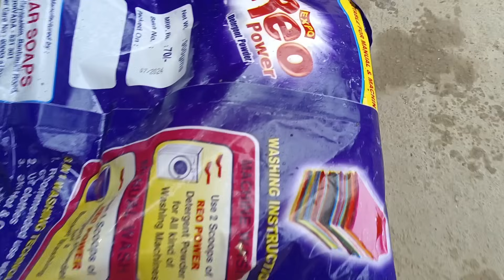ముసురుపట్టి వాతావరణం చల్లగా ఉందని, కట్టెల పొయ్యి మీద వేడి,వేడి మిరపకాయ బజ్జీలు వేసుకున్నాము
ఇంటి దగ్గర ఆనపకాయ పాదులు పాకడానికి అంతా శుభ్రం, పిల్లలు స్కూల్ నుండి వచ్చిన తరువాత కట్టెల పొయ్యి మీద వేడి వేడి మిరపకాయ బజ్జీలు వేసుకున్నాము